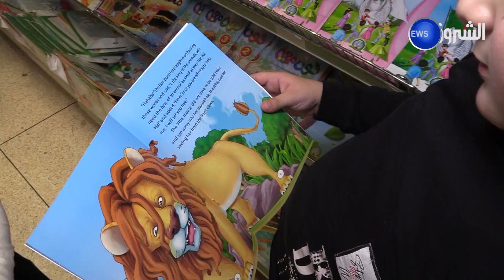بين شاشات الهواتف وغزو ثفافي إلكتروني..القصة تحارب للحفاظ على الهوية الثقافية